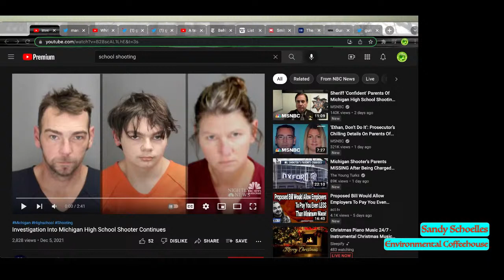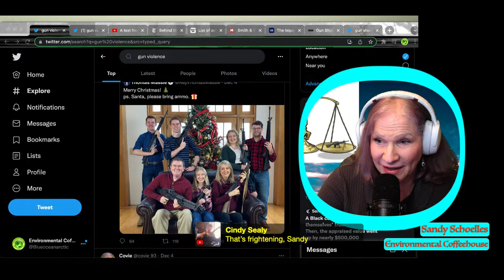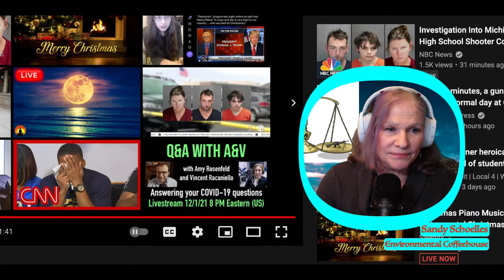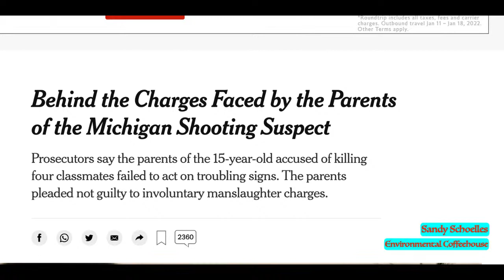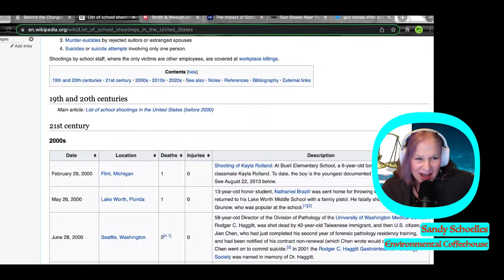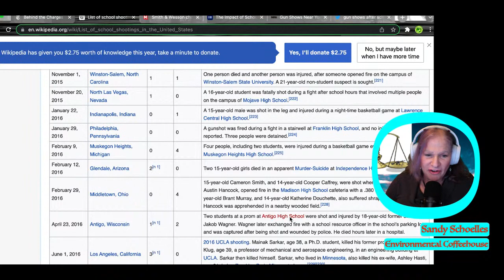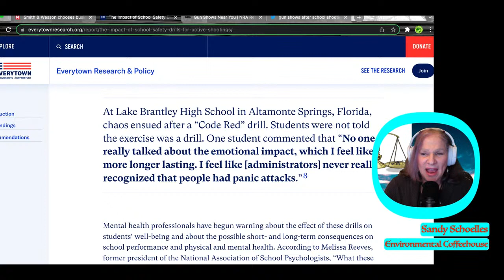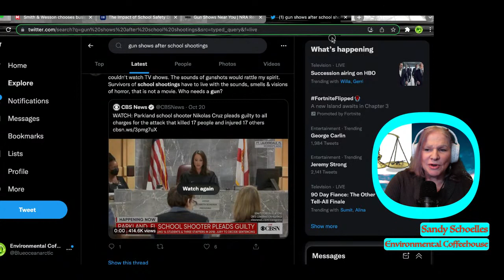Guns, kids, death & depravity- The US is a _________ country.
My disgust is heightened today. Fill in the blank.

Thanks for helping out. Buy Us a Coffee!